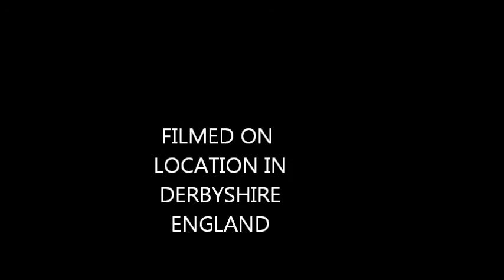Colin the dog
Colin through the early years